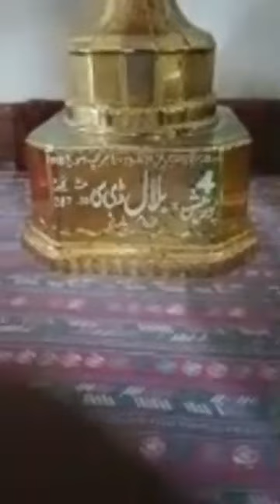Chaudhry Ali Nawaz Gondal Chhat Idris Waraich Champion Champion Pigeons from Sargodha Chhat.